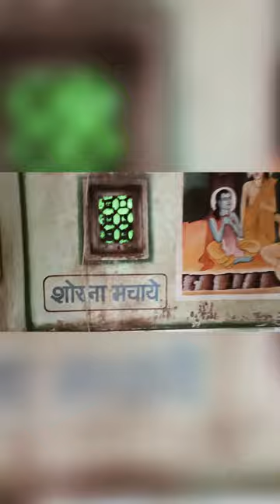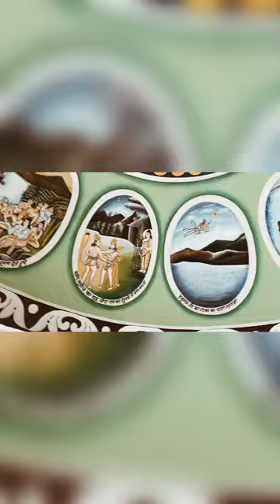Dhosi hill Narnual | चंद्र कोई का रहस्य | Mahabharat Ki Kujh | Chavanprash Ki Khoj Pankaj Gaur vlogs